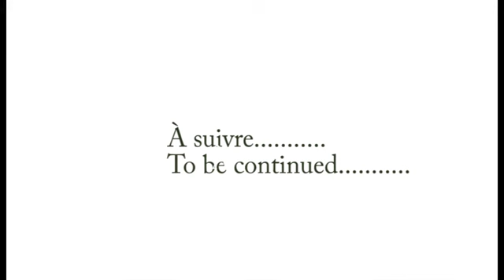👉🔴2/5 LE PÉCHÉ IMPARDONNABLE L'APÔTRE DOUFLÉ GABRIEL